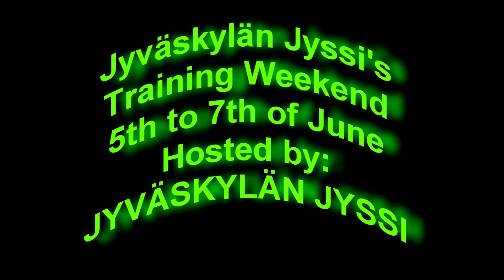Summer Training Camp JJTC: Day 3 - Sunnuntai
Kokoonnuttiin näin kavereiden kesken keskinkertaiseen Suomeen treenileiriviikonlopulle, jota hostaili Vilkkilän Jussi. Muutama päivä treeniä, ruokaa ja paskaa juttua.

Nyt on videon ongelma saatu korjattua ja pätkä on katseltavissa koko näytöltä. Kolmannessa otossa treenailtiin vähän tumppua ja deltsiä ennen kevyttä liiton tortillatuokiota ja etelän vetelien paluumatkaa kohti Etelää.

Pahoittelut laajakuvattomuudesta, ainainen ongelma johon en ole löytänyt ratkaisua.

Forcen 8:1:1 -BCAA 59.90e 3x500g! Käy tilaamassa @